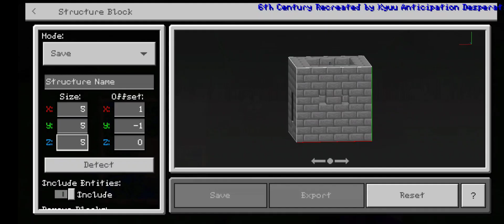6th Century - Making The East Main Gate of Kitashiro Castle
Original Time:
1 Hour & 21 Seconds

Music Used in the Video:
Lena Raine - Otherside & Pigstep Master
Cobblestone Village